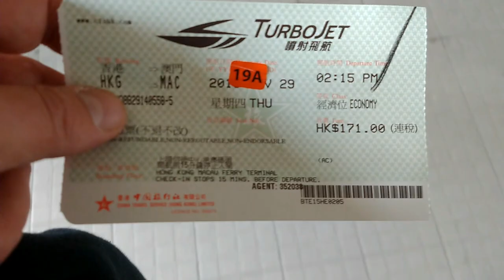Hong Kong - Macau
Ferry TurboJet Hong Kong - Macau

Best Music !!!

igtv - preto_on_tour